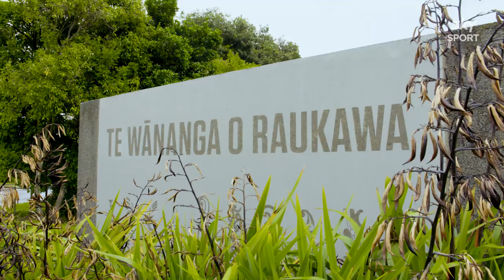2023 Team Preview | Tactix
The Tactix are bringing a new energy this season as they look to make a big impression on the court.